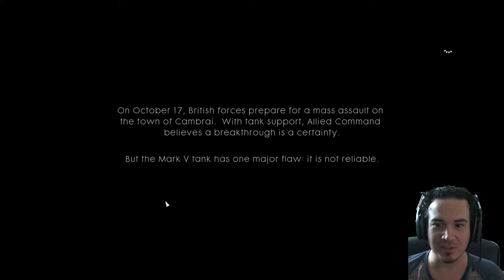Battlefield 1 Campaign Playthrough - Through Mud and Blood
In this video we play episode 1 of the Battlefield 1 Campaign single player, Through Mud and Blood.